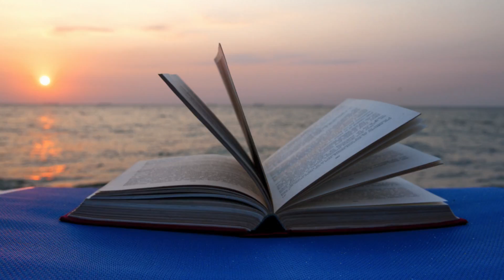Transfiguration of Jesus (2/18/17)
Daily Reflection For 2/18/17